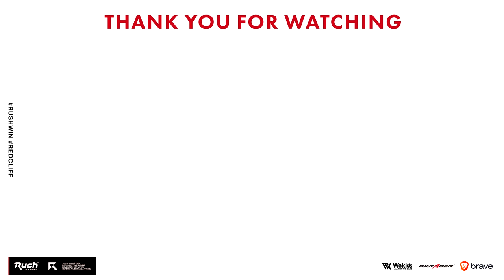このルールだけは現役時代と同じくらい動けます。【CoD:BOCW】Black Ops Cold War